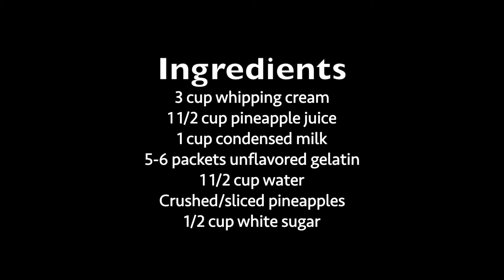How to cook gelatin! | The Filipino Cooking Nurse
Hello to all my amazing viewers! In today's episode I will be showing you all the simple way of cooking gelatin. Gelatin is a sweetened dessert with flavored fruits such as strawberries and pineapples. This dessert is easy to make and is very tasty!